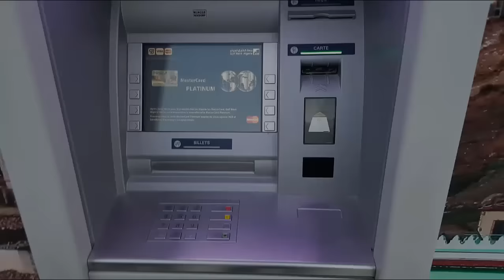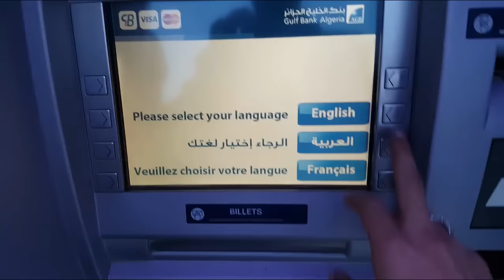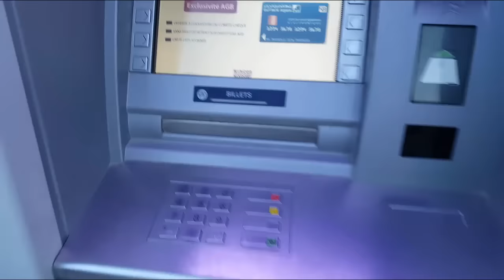كيفية سحب الأموال من البطاقة المصرفية بايونيير من الصراف الالي َATM في الجزائر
رابط الموجود في الشرح :
مراجعة _المنتوجات